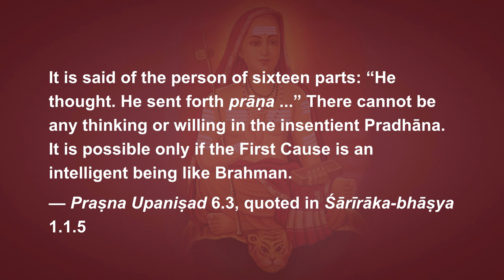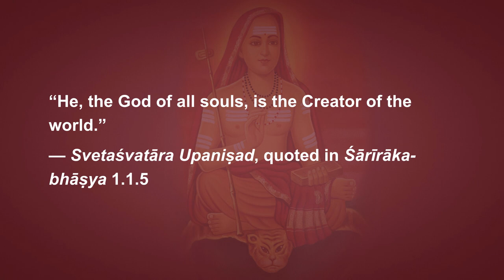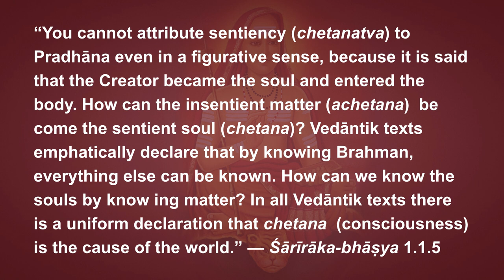Brahma-sūtra 1.1.5–11: Brahman is the First Cause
1.1.5: On account of seeing (i.e. thinking being attributed in the Upanishads to the First Cause, the Pradhana) is not (the first cause indicated by the Upanishads; for) it (Pradhana) is not based on the scriptures.

1.1.6: On account of seeing (i.e. thinking being attributed in the Upanishads to the First Cause, the Pradhana) is not (the first cause indicated by the Upanishads; for) it (Pradhana) is not based on the scriptures.

1.1.7: On account of seeing (i.e. thinking being attributed in the Upanishads to the First Cause, the Pradhana) is not (the first cause indicated by the Upanishads; for) it (Pradhana) is not based on the scriptures.

1.1.8: And (the Pradhana cannot be denoted by the word ‘Self’), because it is not stated (by the scriptures) that It (Sat) has to be discarded.

1.1.9: On account of (the individual) merging in its own Self (the Self cannot be the Pradhana).

1.1.10: On account of the uniformity of view (of the Vedanta texts, Brahman is to be taken as that cause).

1.1.11: And because it is directly stated in the Sruti (therefore the all-knowing Brahman alone is the cause of the universe).